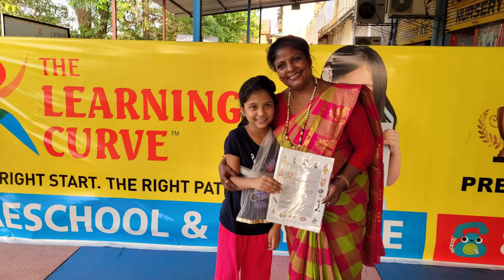Congratulations All my Shishyaas.... course Complition certificate